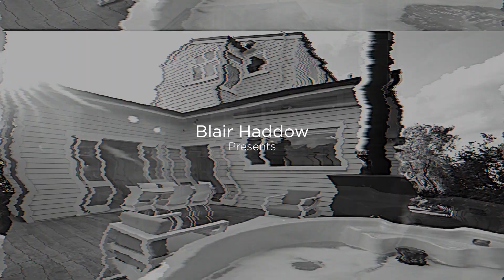Tour of 76 West End Road, Westmere